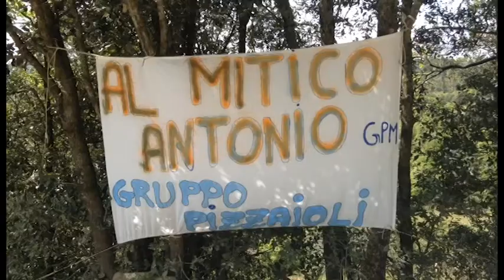GP Liberazione: Tiberi più forte di tutti